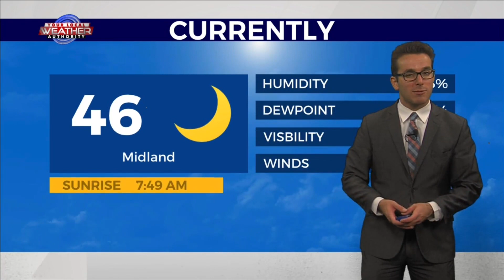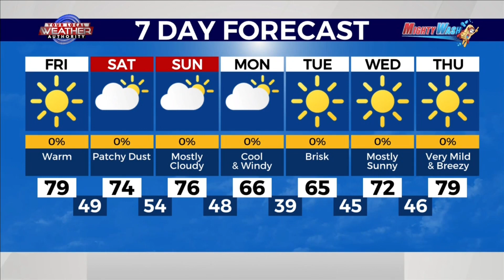Sunnier, Warmer, & Breezy Basinwide 3-22-2024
While stable conditions in the upper levels of the atmosphere will prevail for most of today unlike parts of yesterday, a more-unsettled weather pattern will start to creep in with a storm system to the northwest bringing in slightly more-humid air in far eastern areas of West Texas after the warm-up this afternoon. KMID/KPEJ Weekday Morning Meteorologist Ryan DePhillips expects higher temperatures today though with most reaching the high 60’s, 70’s, and 80’s, above normal for this time of the year. More sunshine than clouds will prevail for most of the day as westerly winds will remain in the Trans Pecos, but pesky winds from the south-southwest will develop in far-eastern areas of The Basin. Thunderstorms will form to the north and mostly elude the area, but the cooler and more humid air will creep back in for some this weekend. A few showers will be possible.